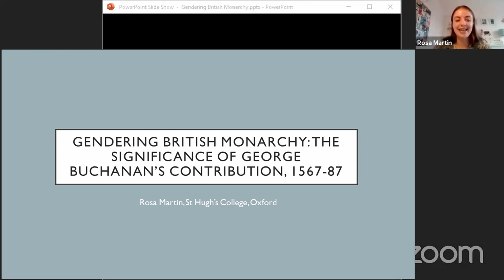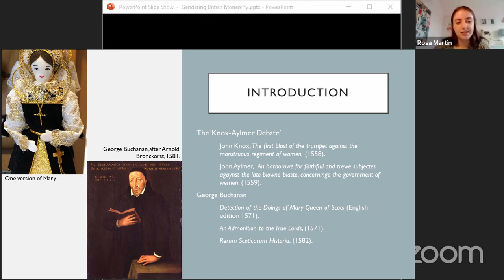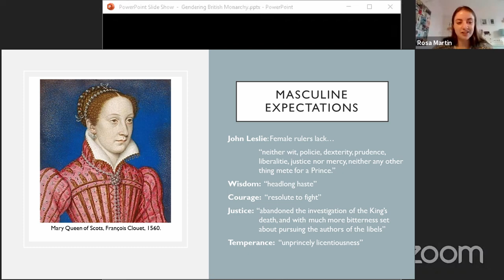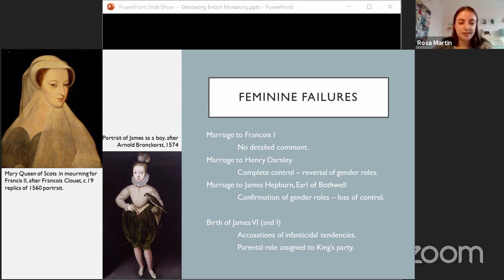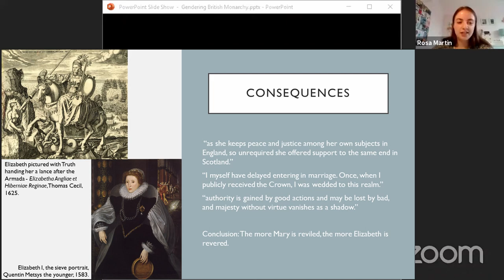10. Gendering British Monarchy: The Significance of George Buchanan's Contribution – Rosa Martin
Lecture Ten:
Gendering British Monarchy: The Significance of George Buchanan's Contribution, 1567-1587 by Rosa Martin, St Hugh’s, University of Oxford.